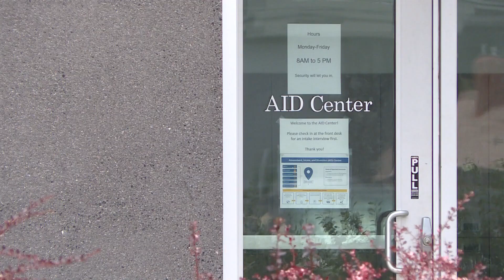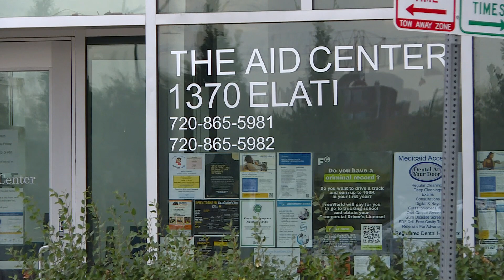Denver police struggle to refer people to resource center across from jail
The AID center is a one-stop shop to programs for housing, employment, and addiction treatment.

9NEWS (KUSA) is located in Denver, Colorado.